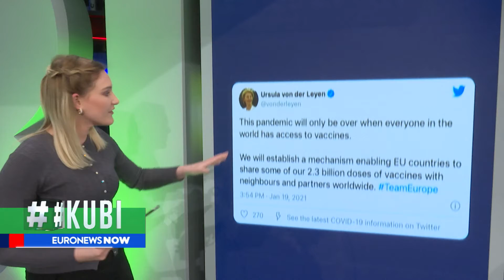KUBI: BE do të japë disa nga dozat e vaksinës vendeve fqinje